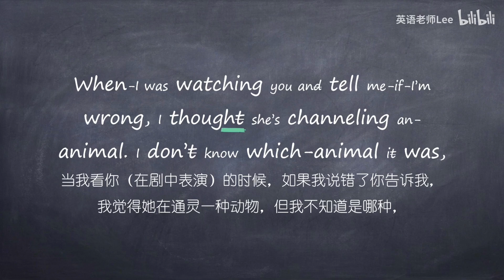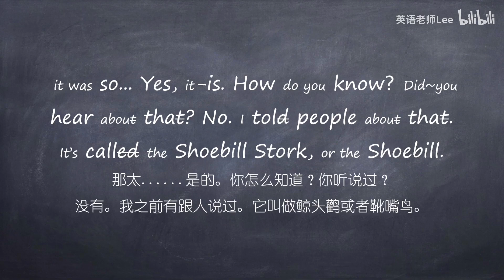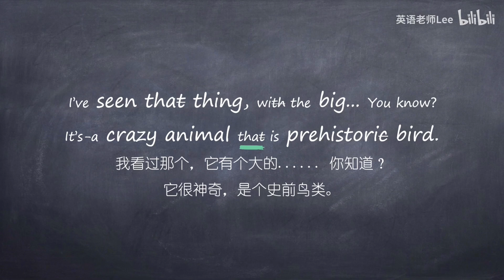坚持这样练习3个月，你也能听懂90%【一起学英语 听力讲解&练习】